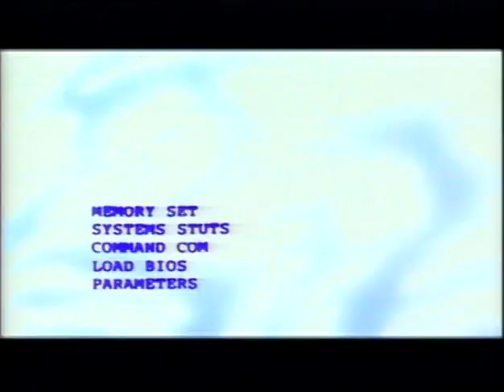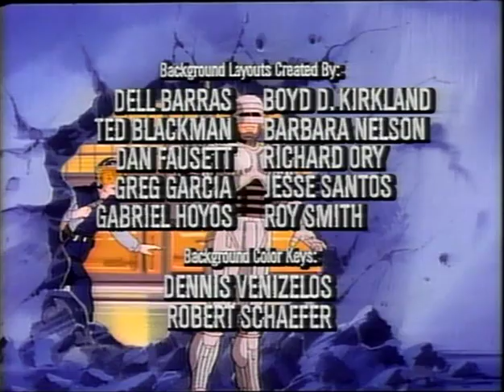Robocop: The Animated Series E01 - Crime Wave